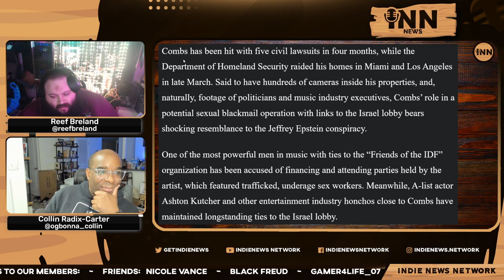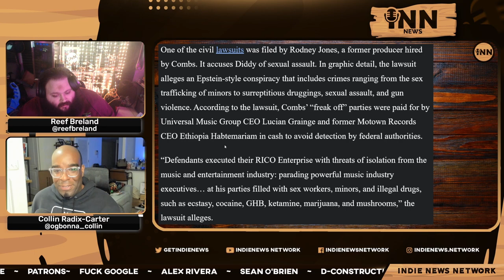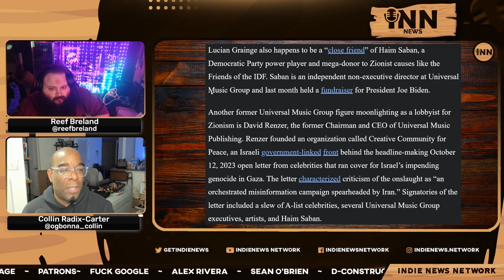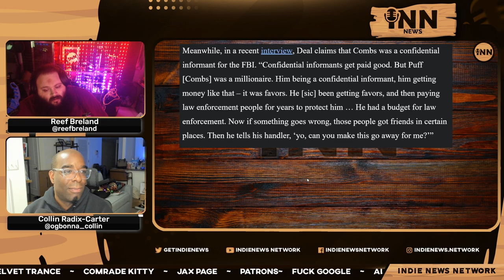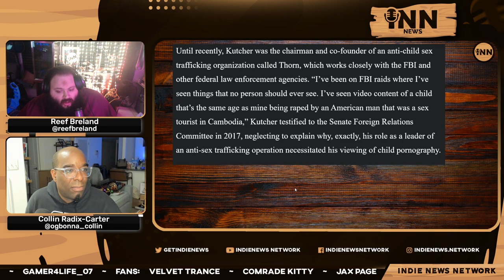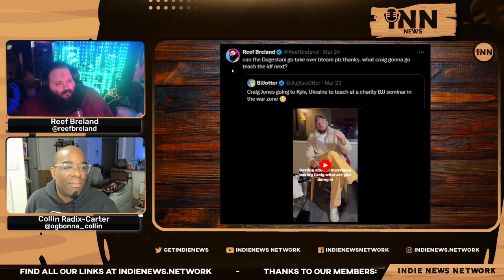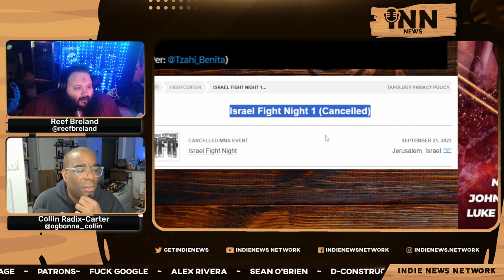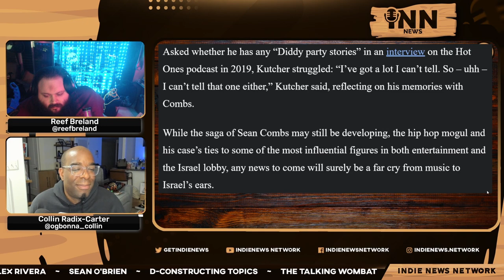The " Friends" P. Diddy ASSOCIATES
Collin and Reef look at the circle of friends Sean "P. Diddy" Combs chooses to surround himself with, and why they are a problem.

Co-Hosts:

Collin Radix-Carter
You can find all of Collin's links on his Linktree:

Reef Breland
You can find all of Reef's links on his Linktree:

Show Credits:

Editor: Fantomas Fanto
Visual Opening Credits: Joe @stfushitlib3
Visual Closing Credits: BigMadCrab

Article:

MintPress News: “P. Diddy Pedo Party Lawsuit Snags Another Pro-Israel Lobbyist: Music Exec Lucian Grainge.”  Written by Alexander Rubenstein.